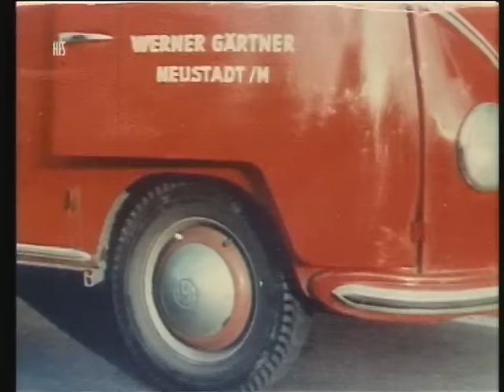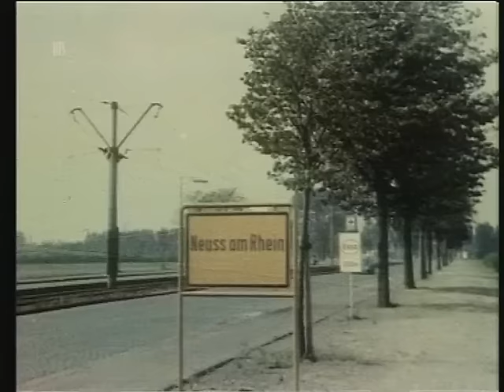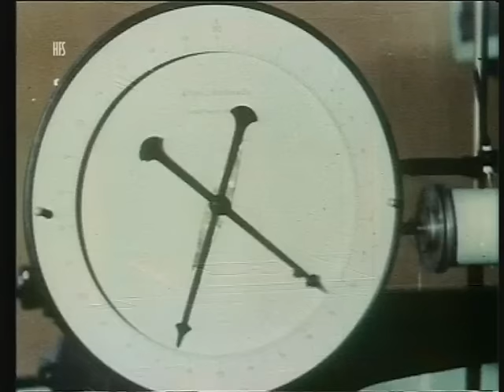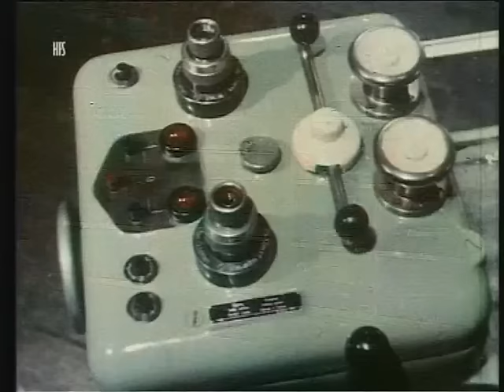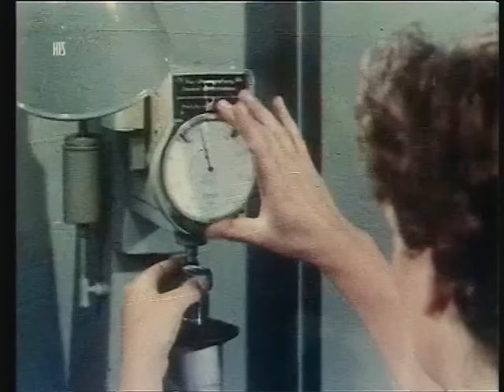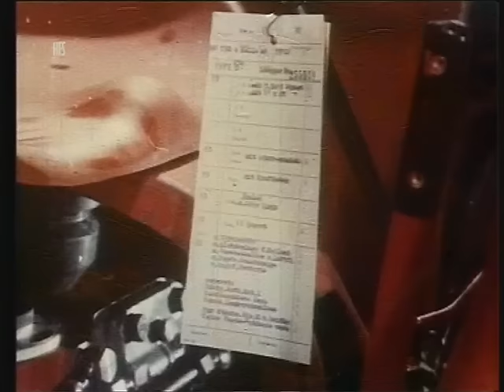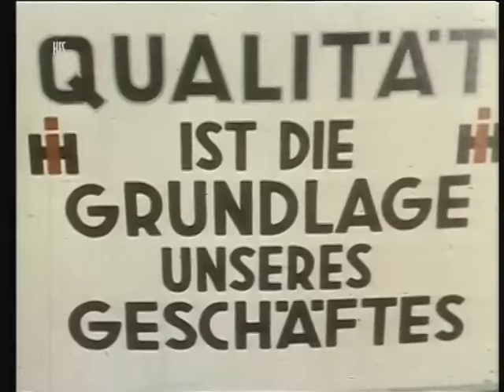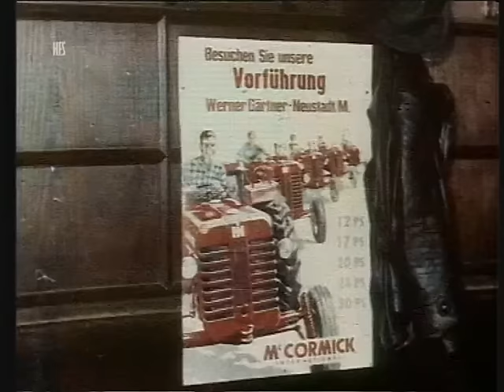Mc Cormick Werbefilm von 1956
Ein schöner alter Werbefilm der Mc Cormick D-Serie.